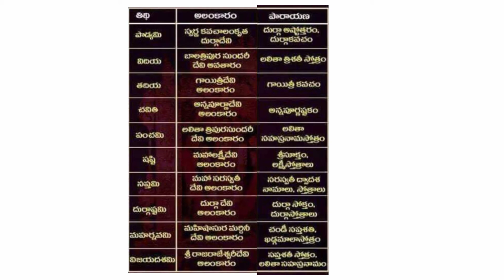Devi Navaratrulu 2020 l 9 అలంకారాలు l 9 నైవేద్యాలు l 9 Colours l పారాయణం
Hello friends, this video is about Devi navaratrulu 9 avatarams, 9 Nyvedhyams, 9colours and 9 mantras for Dasara